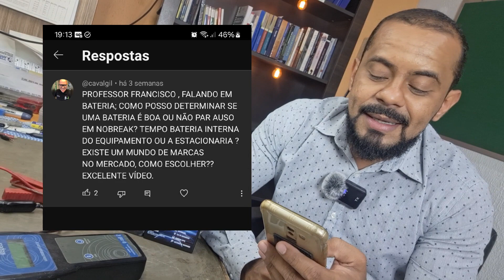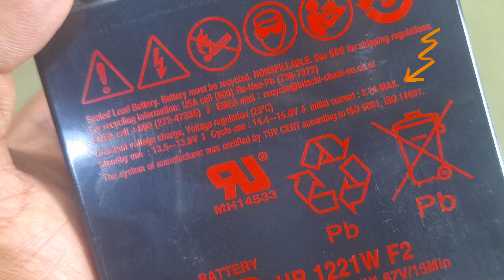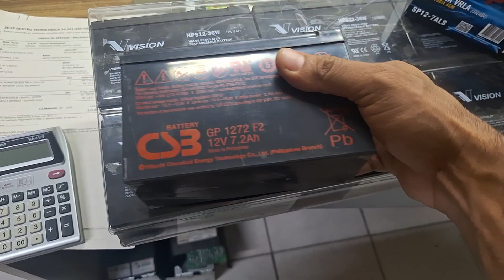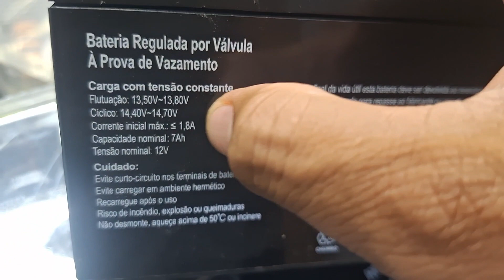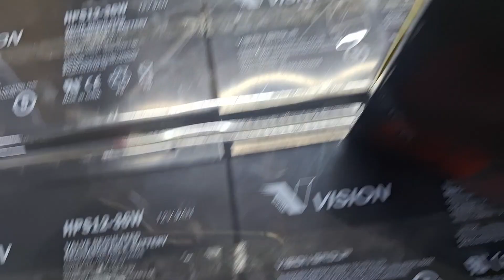Como Diferenciar Bateria Selada de 1° ou 2° Linha para Nobreak com Análise Técnica.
Descubra neste vídeo as técnicas essenciais para diferenciar baterias de primeira linha das de segunda linha para uso em nobreaks. Vamos explorar métodos de análise que revelam as diferenças de qualidade, confiabilidade e desempenho entre esses dois tipos de baterias. Esteja preparado para tomar decisões informadas e garantir a segurança e eficiência do seu sistema de energia.

Explore as Melhores Tecnologias
na Nossa Loja Virtual em até 6x sem Juros com FRETE GRÁTIS para todo o BRASIL

🌟 Destaques:
Sistema de Energia Ininterrupto e Renovável
Linha Automotiva, Esportiva e Doméstica
Acessórios de Áudio, Vídeo e Captura
Gadgets de última geração
Instrumentações Técnicas
Eletrônicos inovadores

Consultoria Técnico para
Nobreak e Energia Solar, acesse: